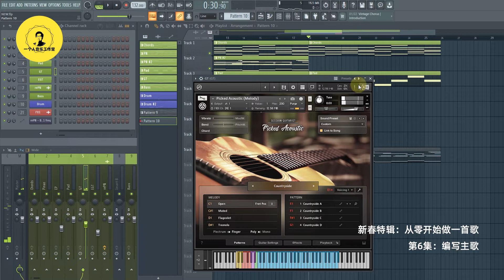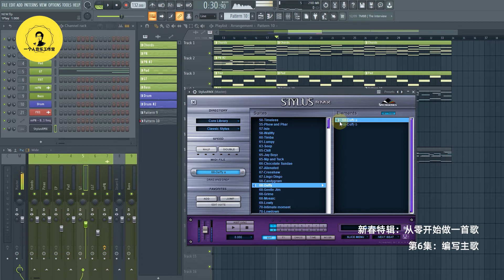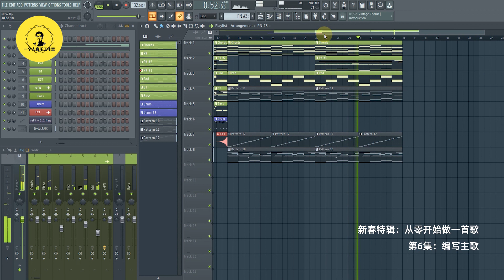《从零开始做一首歌》：第6集，编写主歌部分